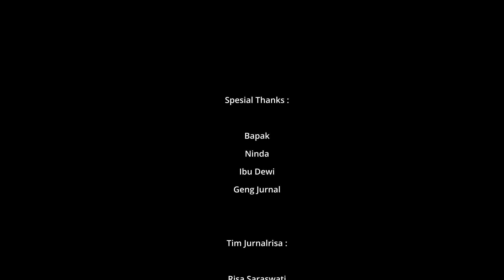MALAM TAKBIRAN DI RUMAH BAPAK TANYARISA - PODCAST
MALAM TAKBIRAN DI RUMAH BAPAK